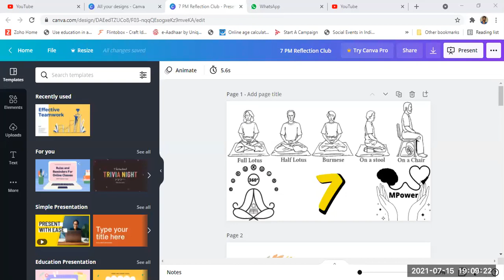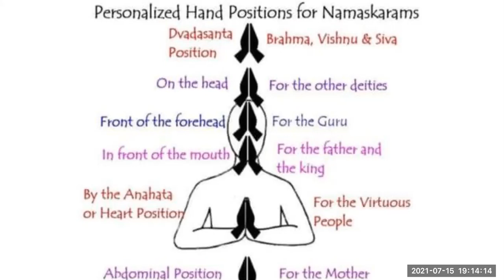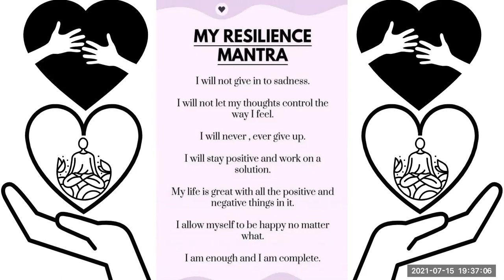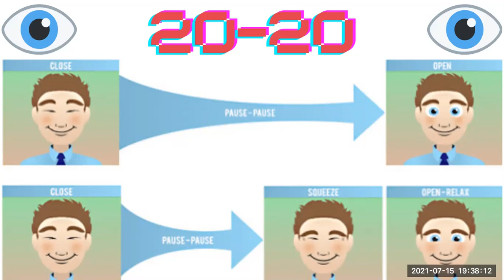130 Day 7 PM Reflection Club 15 July 2021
Reflection is very essential to understand the best moments of the day where we spent in happy moments and where we need to focus more. Let's spend 30 minutes to reflect ourselves through guided meditation daily.

Manikanta Kamatam is inviting you to a scheduled Zoom meeting.

Topic: 7 PM Reflection Club
Time: Daily 7 PM to 7 30 PM

Passcode: reflect

You can listen and do the reflection on your own phase

*List of Reflection Journals*

1. Happy Journal to share the Happy Moment for the Day

2. Learning Journal to share what you learn for the Day

3. Gratitude Journal to Thank the people who helped you

4. Appreciation Journal to appreciate someone who did good job

5. Achievement Journal to share the accomplishments of the day irrespective of small or big

6. Volunteering/Giving journal to share what you help others

7. Innovation Journal to share what you tried something new

8. Pardon Journal to convey sorry to the people whom you hurt today

9. Failure Journal to see what can be done in better way

10. Forget Journal to forget the thing which you don't want to remember again

11. Forgive Journal to forgive the people who hurt you

12. Global Peace Prayer to pray for the Peace and Happiness for all

You can share with your family or friends or write in dairy

Make a great and satisfied dreams☝️😃😃🙏